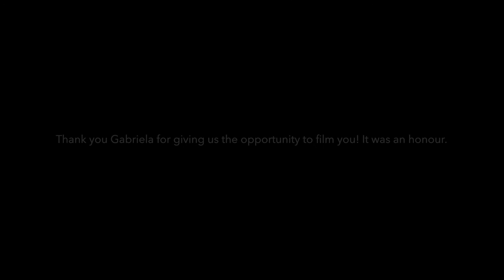Gabriela Martinez: Documentary